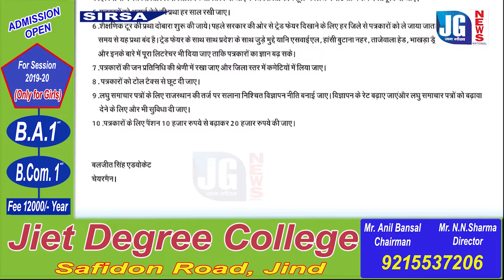मीडिया फाउंडेशन ने जन आशीर्वाद यात्रा में क्या किया देखिए।